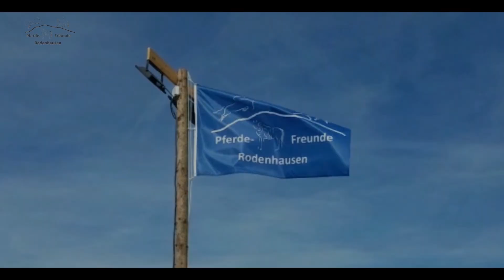Pferdefreunde Rodenhausen 2020 EA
Pferdefreunde Rodenhausen  Mai/2020